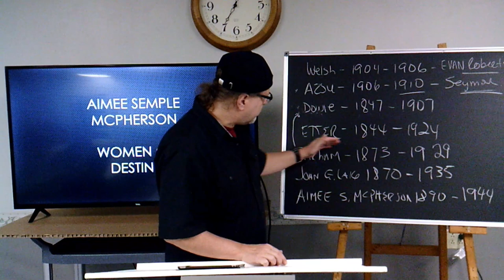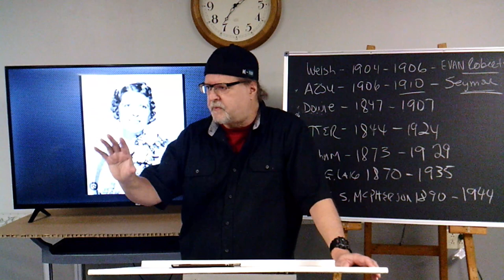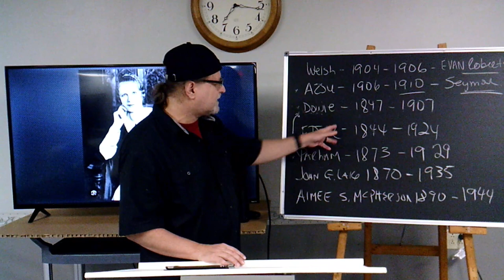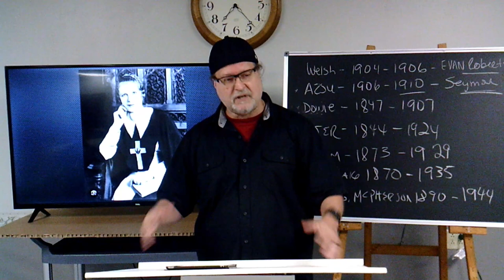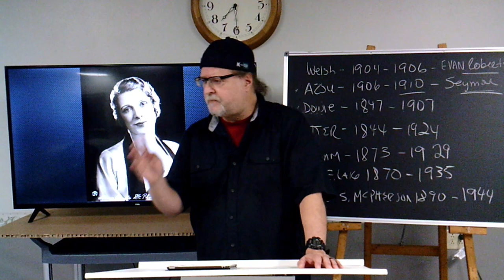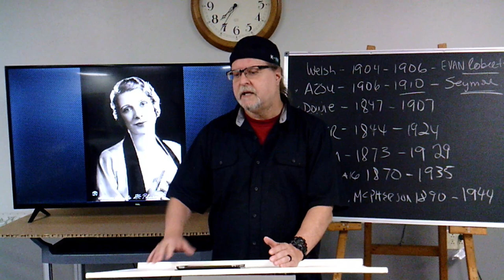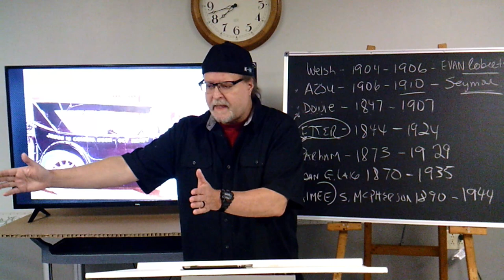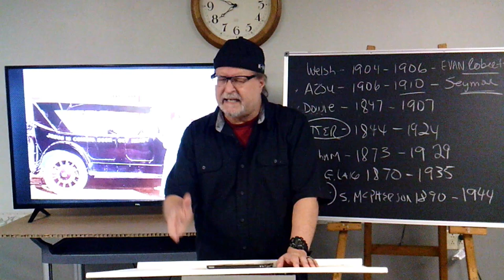Aimee Semple McPherson (Pioneers of the Faith)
In this episode of Pioneers of the Faith we look at the life of Amiee Semple McPherson, Women of Destiny.